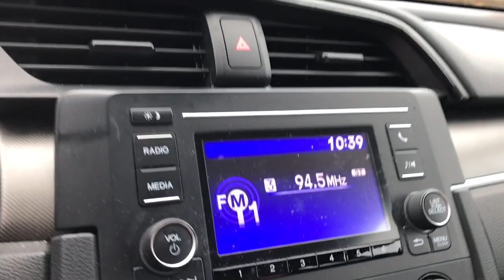2019 Honda Civic Dartmouth, Raynham, Seekonk, Plymouth, Brockton, Johnston, RI 220274A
Lunar Silver Metallic Used 2019 Honda Civic available in Dartmouth, Rhode Island at Colonial Honda of Dartmouth. Servicing the Raynham, Seekonk, Plymouth, Brockton, Johnston, RI area.

225 State Rd.

: Highlights of this 2019 Honda Civic Sedan include: Serviced here Non-Smoker vehicle Originally bought here Dealer Certified CARFAX 1-Owner Extra Clean ONLY 33303 Miles! PRICED TO MOVE $300 below J.D. Power Retail! EPA 38 MPG Hwy/30 MPG City! Bluetooth Lane Keeping Assist Back-Up Camera iPod/MP3 Input. SERVICE WORK COMPLETED: Service Work completed on this Honda Civic Sedan includes: Complete Multi-Point Inspection Complete Multi-Point Inspection Oil & Filter Change by a Factory Trained Technician Oil & Filter Change by a Factory Trained Technician Battery Voltage Test Battery Voltage Test Tires Inspected Tires Inspected Brake Inspection Brake Inspection Emissions System Check Emissions System Check Professional Detailed Inside and Out Professional Detailed Inside and Out Function Test all Lights Function Test all Lights Check the Complete Exhaust System Check the Complete Exhaust System Cooling System Inspection Cooling System Inspection Transmission Fluid Inspection Transmission Fluid Inspection Differential Fluid Inspection Differential Fluid Inspection Function Test all Options & Accessories Function Test all Options & Accessories. BUY WITH CONFIDENCE: 182-point inspection by factory-trained technicians on all Honda Certified vehicles 7yr/100000 mile Powertrain Warranty as well as NO Deductible Extended coverages are available for purchase. Vehicles purchased within the new car warranty period extends the Comprehensive Coverage from 3yr/36000 to 4yr/48000 miles Up to two complimentary oil changes within the first year of ownership Sirius XM 3 month free trial period on eligible factory equipped vehicles. Honda Certified Warranty is transferable if vehicle is sold to a subsequent private owner. Vehicle History Report 1yr/12 Pricing analysis performed on 12/4/2021. Fuel economy calculations based on original manufacturer data for trim engine configuration.